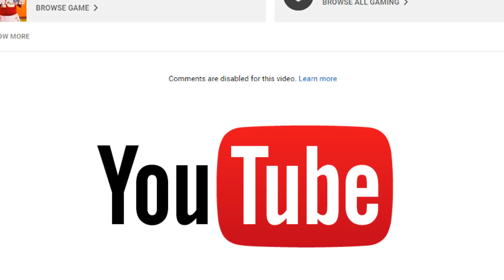*NEW* Rob Gronkowski In The Red Zone = Automatic Points! (Madden 20 Ultimate Team)